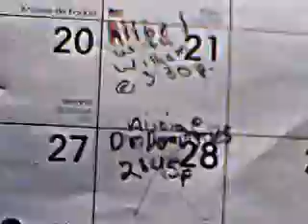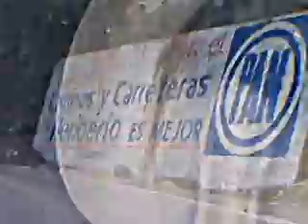jalpan de serra ,rumbo a alexandria queretaro